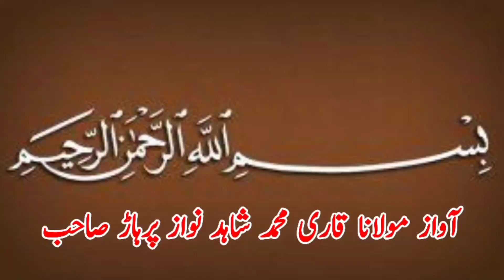Ahmad Pehlwan Kaharwala Vs Akhtar Pehlwan Godara I Mela Kushti